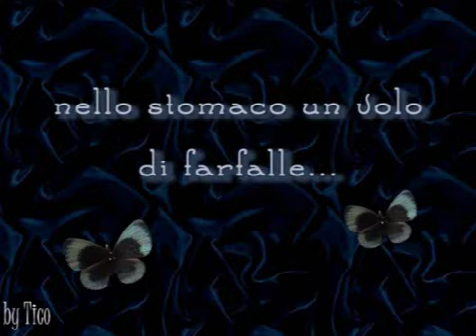IL_bacio_THE_kiss_by_Tico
... nello stomaco un volo di farfalle...